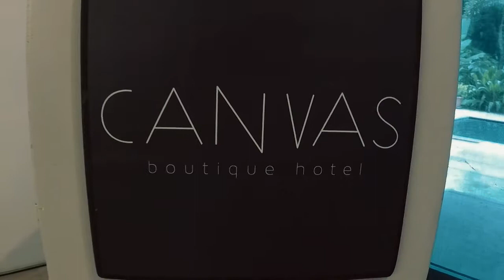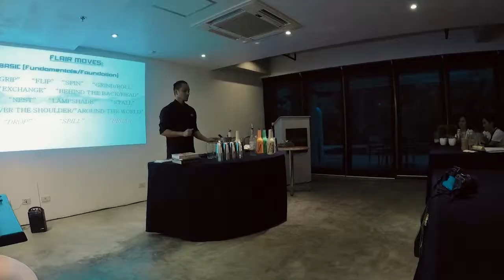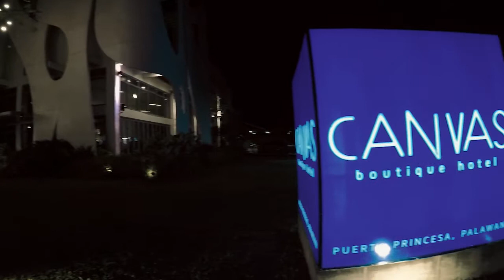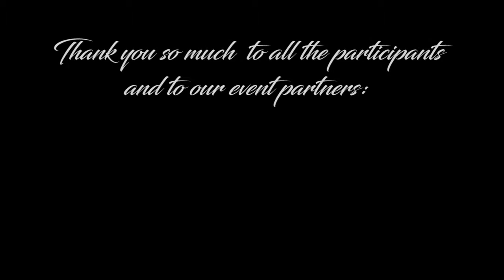BARTENDING MASTERCLASS with MS HOSPITALITY SERVICES